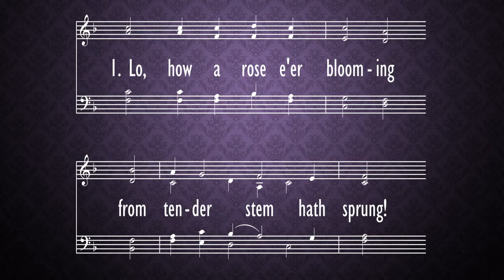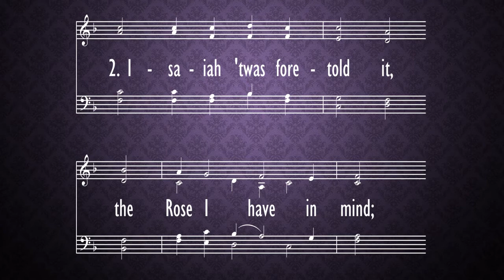Lo, How a Rose E're Blooming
Carol Fourth Lesson
Lesson and Carols